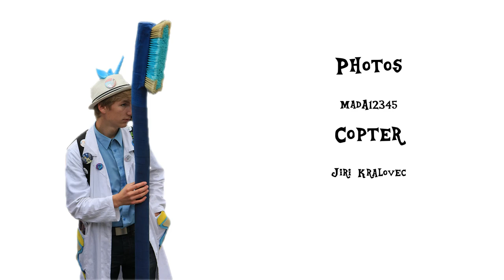Czequestria News - Day 3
Music: EileMonty: Lost on the Moon (Cover)

Also thanks to:
Sabrielka
RainbowBrony
MadA12345
and the whole Czequestria Crew and everyone who made this possible...